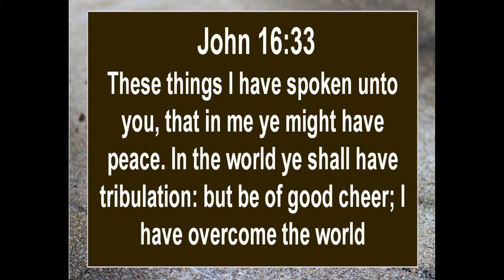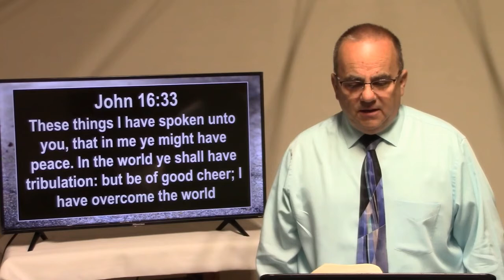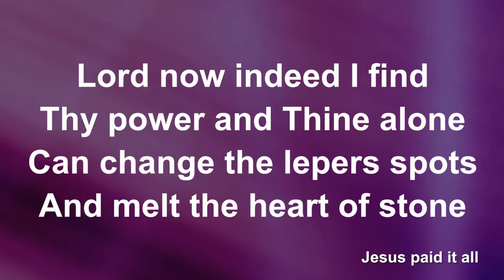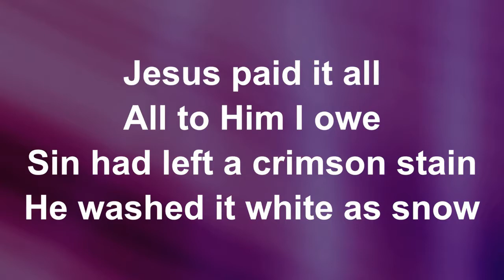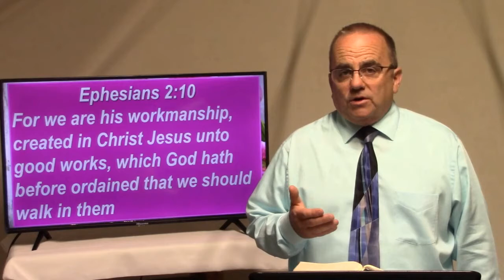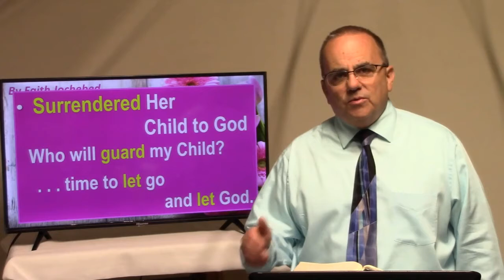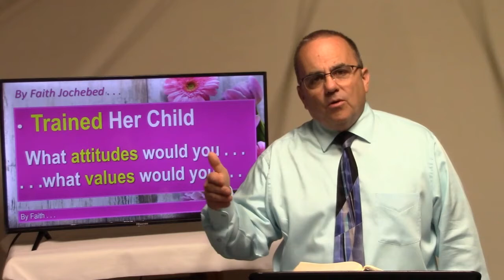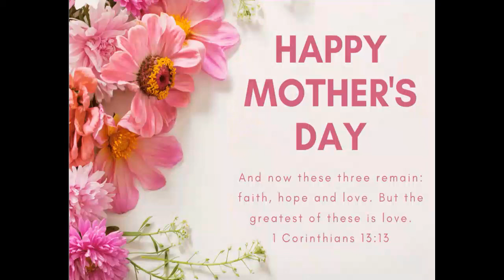Morning Worship Service 5-08-22 Happy Mother's Day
Happy Mother's Day! Our Morning Worship Service of the Mt. Carmel Church was uploaded a day later than normal. We hope that you had a great Mother's Day with family and friends.
Thanks for Worshipping with us!